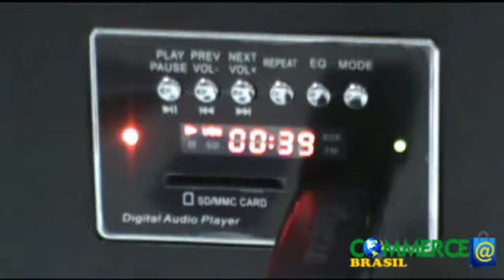Mini Caixa Som Recarregável Rádio Fm Pendrive SD - SP-SD750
Design inovador ultra portátil;
Fabricado em madeira resistente;
Caixa de som  Stéreo;
Reproduz músicas no formato MP3 através de diversos equipamentos pelas portas de entrada USB (aparelhos MP3, MP4, MP5, celulares que armazenem músicas MP3, Pendrives, etc) como através da sua entrada de cartões de memória (cartões SD e MMC);
Possui 1 leitor de cartões SD/MMC e 1 entrada USB;
1 entrada auxiliar para conexão de fones de ouvido, computadores, notebooks, celular, mp3, mp4, etc;
1 antena externa para o rádio FM;
Rádio FM digital;
Controle-remoto movido a bateria inclusa;
1 Cabo USB com saída DC para carregar a bateria em computador, notebook ou em adaptador USB para tomadas;
Possui compartimento extra para colocação de pilhas (2 pilhas AAA inclusas) para a eventualidade de a bateria estiver descarregada;
Bateria recarregável BL-5C - 3.7V - 850mAh Li-ion (bateria utilizada em celulares nokia);
Compartimento traseiro para bateria adicional (NÃO INCLUSA);
Tempo recomendado de carga: 3 horas (atenção: não é recomendamos carga excessiva para não haver problemas na bateria, ou seja, não pode carregar além de 3 horas, ideal descarregar totalmente a bateria e carregar por 3 horas);
Autonomia da bateria: cerca de 4 horas (em testes tivemos performance de até 5 horas seguidas utilizando Pendrive);
Saída: 10W RMS (5W +5 W);
Resposta de freqüência: 200-1000Hz;
Led na cor Azul no botão do volume;
Visor grande digital colorido com calendário, freqüência de rádio e voz;
Medidas da mini-caixa: 26 cm x 18 cm x 11,5 cm;
Medidas aproximadas da embalagem da caixa para transporte: 33 cm x 25 cm x 19 cm;
Peso aproximado da embalagem da caixa para transporte: 1,600kg;
Modelo SP-SD750.